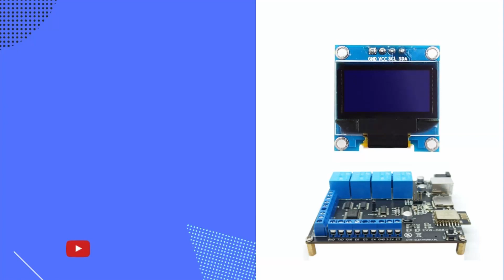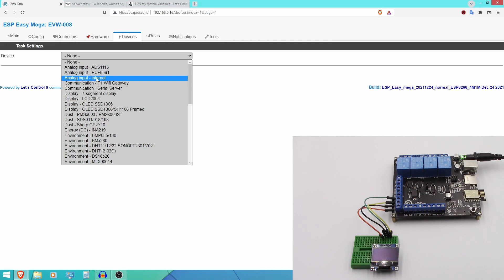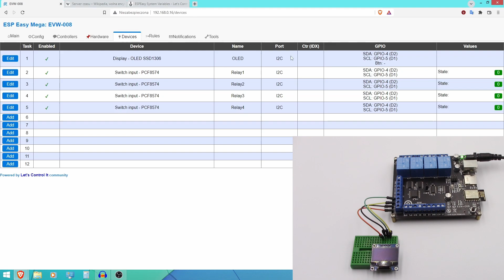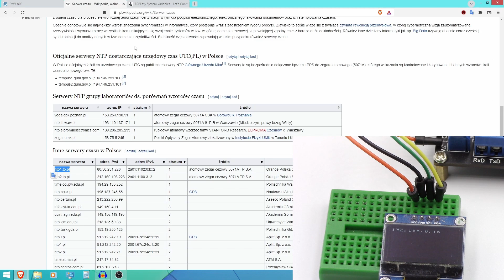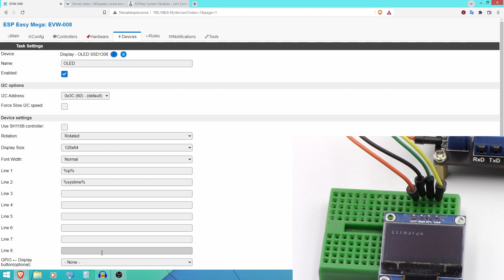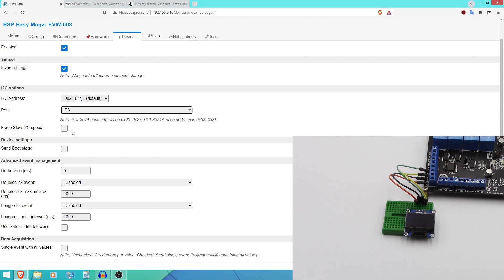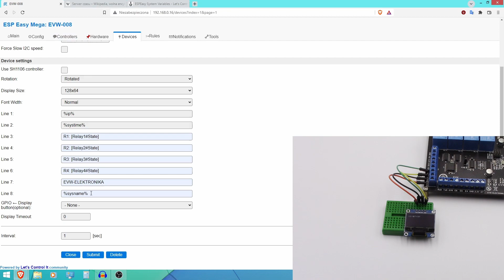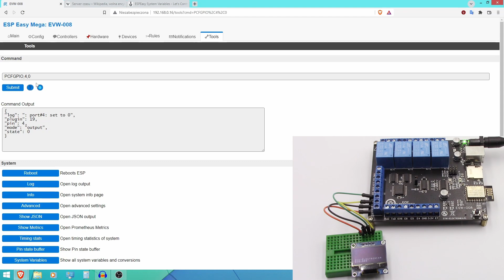[Automatyka ESP Easy] #2 - Przekaźniki, wyświetlacz OLED, serwer czasu